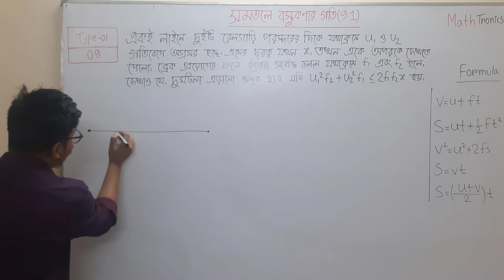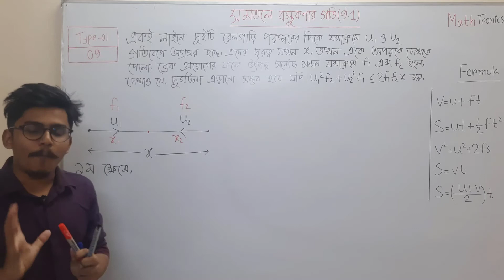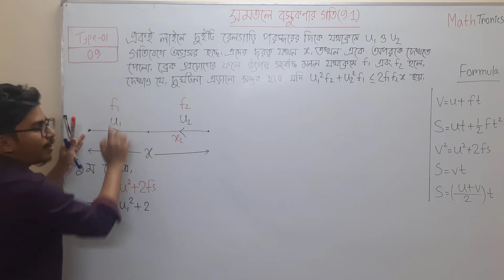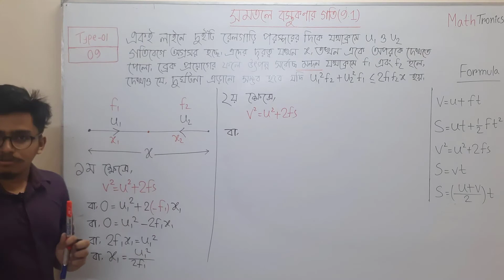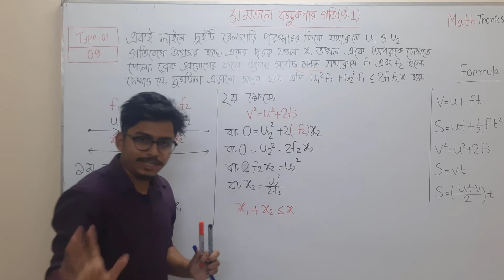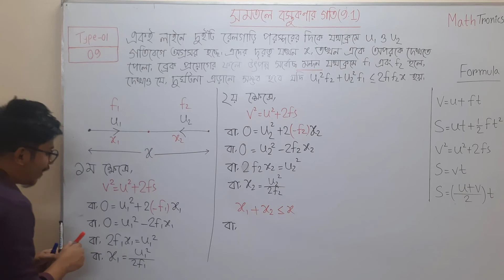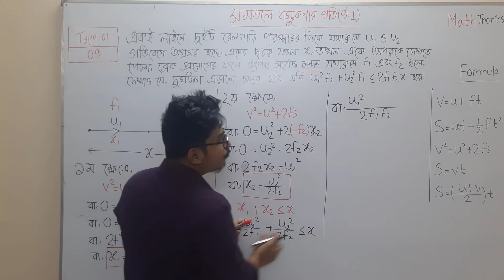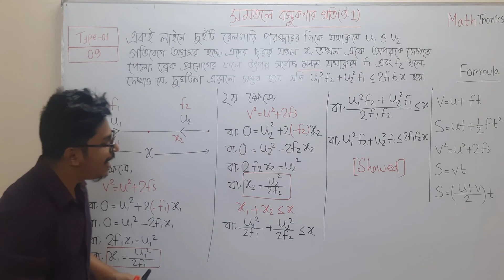সমতলে বস্তুকণার গতি ৯.১ | টাইপ ১ | গাণিতিক সমস্যা ৯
প্রতি ক্লাসেই MathTronics এর সাথে শিখতে থাকো নতুন কিছু!
সমতলে বস্তুকণার গতি Basic to Pro লেকচার সিরিজে, আজকের লেকচারে শিখে নাওঃ